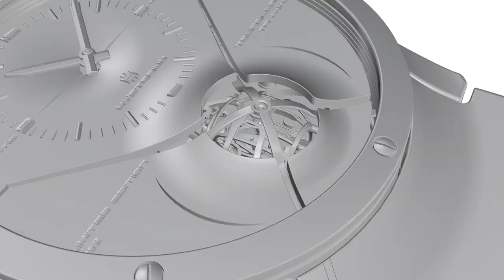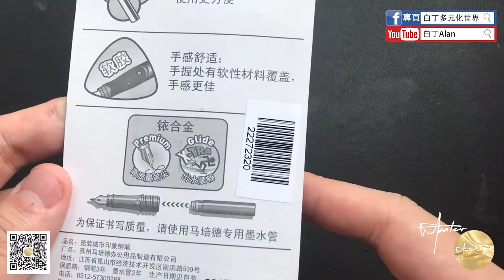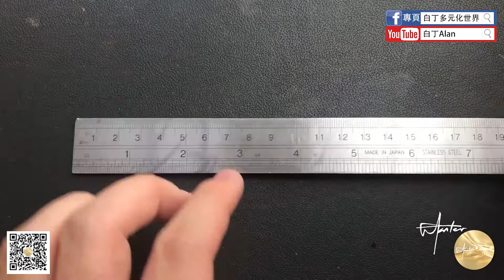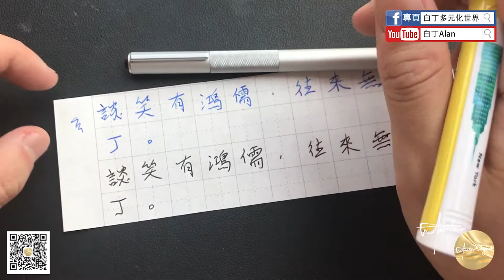Fountain pen review鋼筆評論 57 Maped马培德速装钢笔